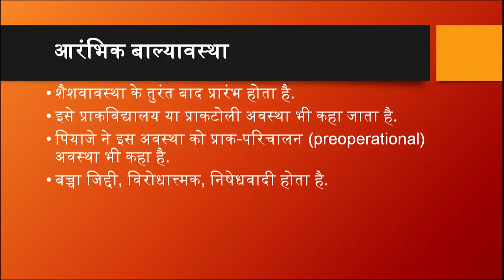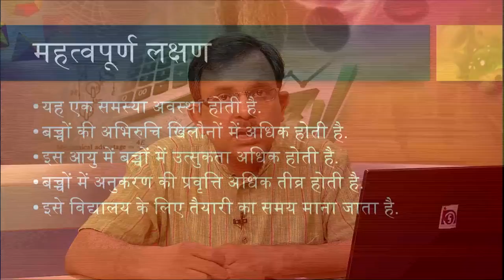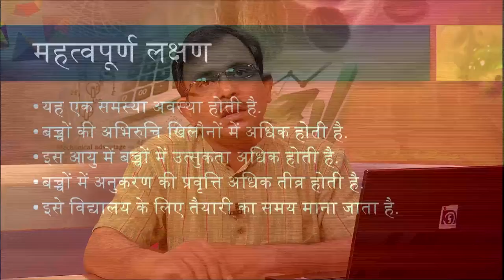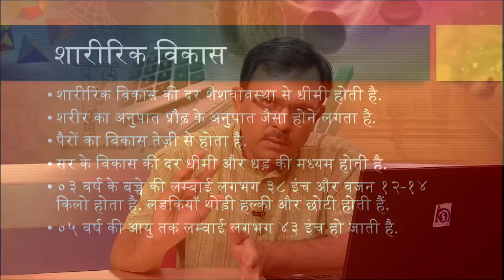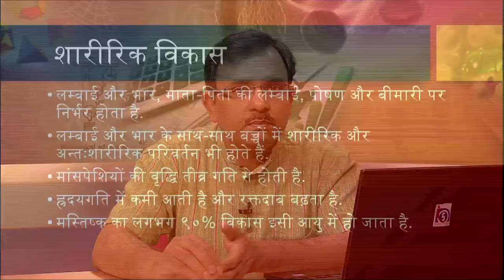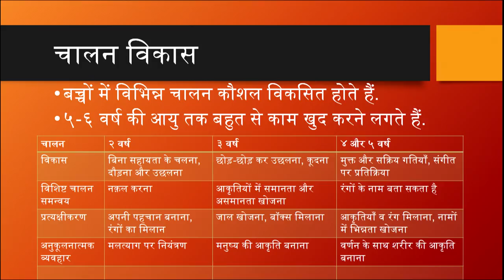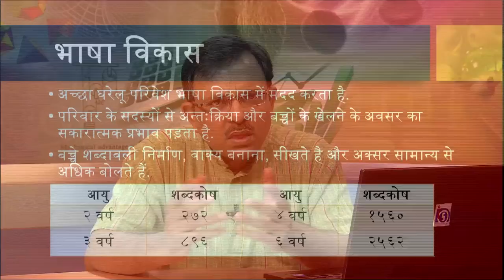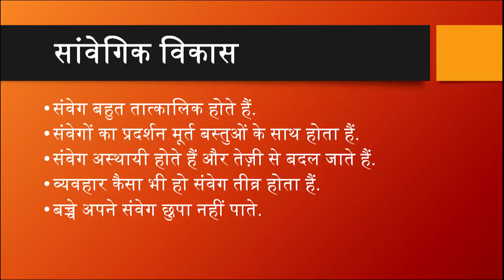Vikas ki Avasthayein : Prarambhik Balyavastha